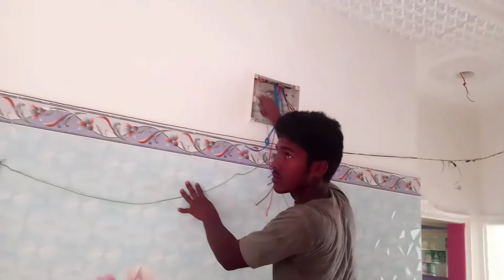electric hous waiting Karneka sahi tarika shikhe।hous वायरिंग करनेके साही तरीका। घर पे वायरिंग करे।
electric wairing Karneka sahi tarika shikhe । hous wairing Karna shikhe। हाउस वायरिंग करनेके साही तरीका । इलेक्ट्रिक हाउस वायरिंग करना शिखे । आल टाइप ऑफ इलेक्ट्रिक वायरिंग । 2 वाय की स्विच कैसे लगाए । डीपी इसूलेटर कैसे लगाई।   ।। नमस्कार दोस्तों मै हूं FULKUMAR chowdhury और आप देख रहे हो मेरा youtub चेनल  #  technical expert 2.0 # आप मेरे चेनल पर पहेली बार आए हो तो subscribe kare or bell ikon oll pe press kare ।। or like  and sheyer kare।। thank you so mutch।।